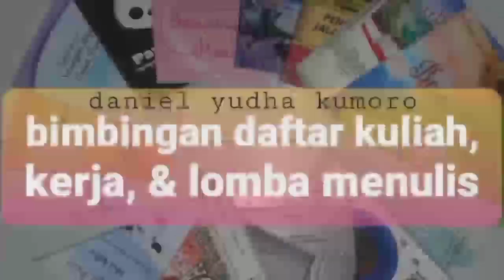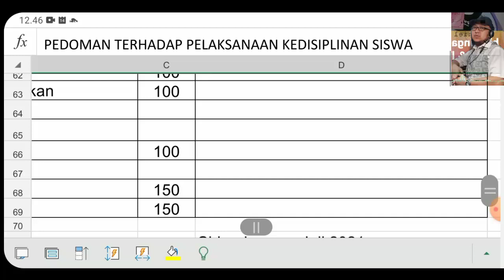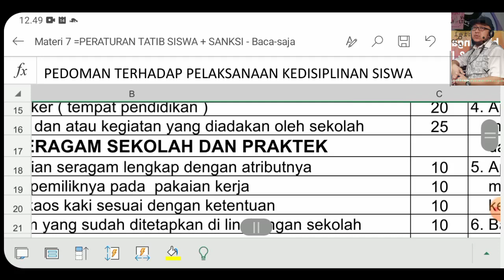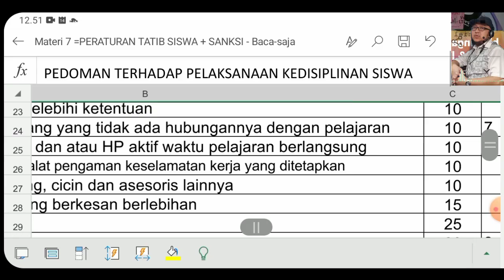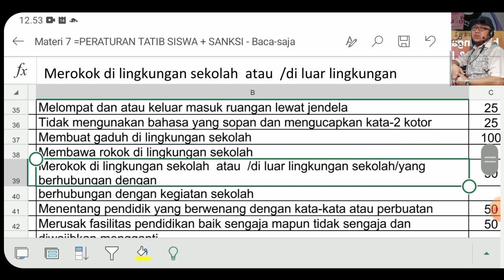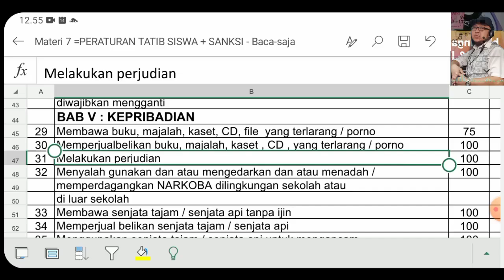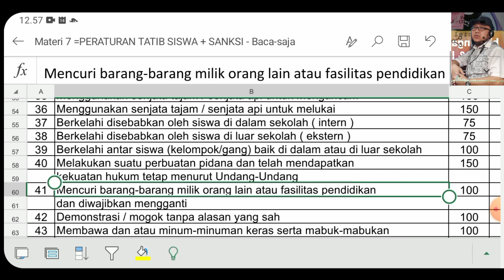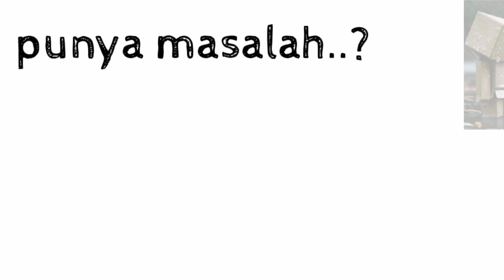PERATURAN SEKOLAH DAN TATA TERTIB SISWA SMKN 3 BUDURAN SIDOARJO TAHUN 2021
PERATURAN SEKOLAH DAN TATA TERTIB SISWA SMKN 3 BUDURAN SIDOARJO inTAHUN 2021

video ini berisi tentang pedoman pelaksanaan kedisiplinan di SMKN 3 Buduran Sidoarjo.

dalam tayangan ini akan terlihat tampilan gambar-gambar dari kejadian-kejadian di sekitar kita. diambil dari berbagai sumber dari internet. hanya untuk dijadikan contoh dan penjelas dari keterangan yang diberikan.

semoga dapat menjadi manfaat dan pengingat bagi kita semua.